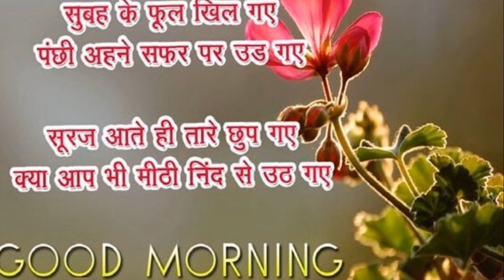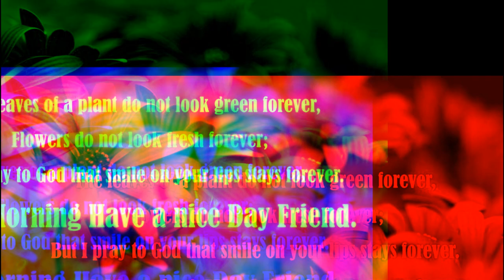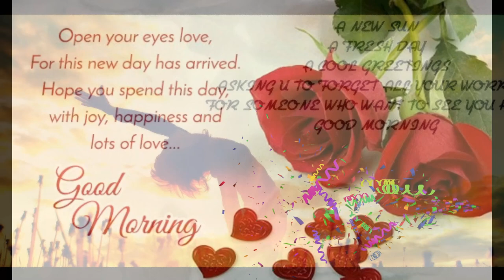good morning with flowers images, pictures and wallpaper videos for whatsapp status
good morning with flowers images, pictures and wallpaper video